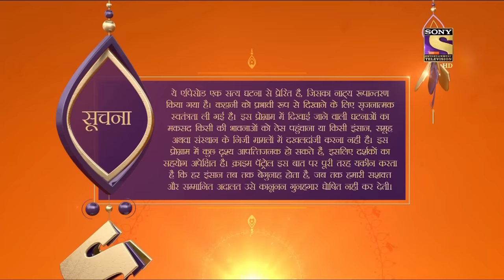Crime Patrol Dastak - Ep 870 - Full Episode - 24th September, 2018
Episode 870: The Ritual
The charred body of a woman is discovered by the police. The investigation reveals that the woman was newly married. The relatives of the victim reveal that the woman returned home shortly after marriage. What led to the murder of the woman? Watch the episode and find out.